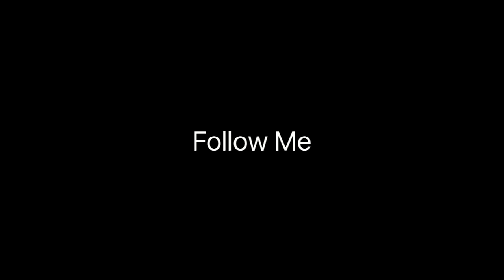Lil Yase x Y sic x Dolce - " Gang Gang " ( Prod By MMMonthabeat) (New Y sic )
(y should I Care) (Born In It ) ( Getting To Kno Y sic ) ( Doubt Me ) (TUKWILA)
  Mixed By Malc Rich